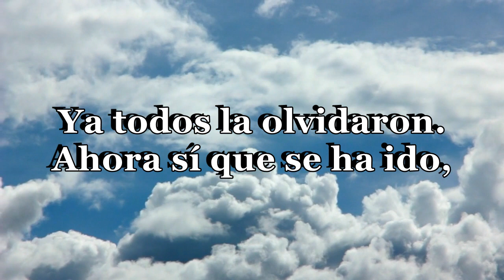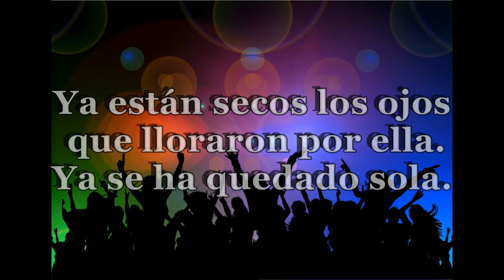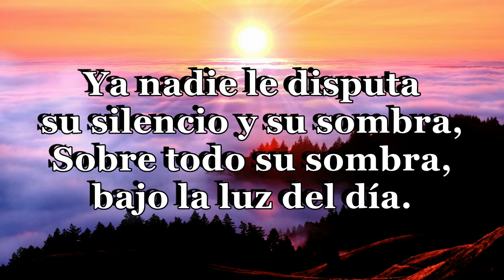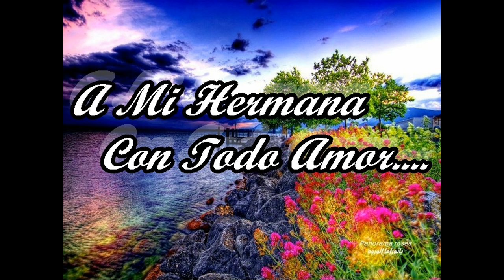YA TODOS LA OLVIDARON (Jose Angel Buesa) IT'S EASY TO SAY Piano: (Dudley Moore)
En  este bello poema  de Jose Angel Buesa, han sido modificadas algunas palabras,para lograr el objetivo de una  dedicacion.